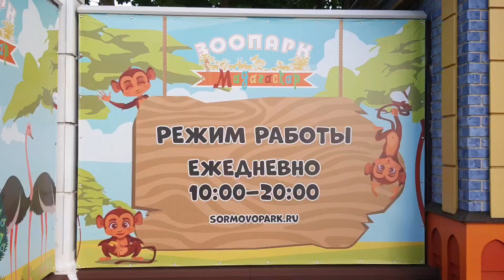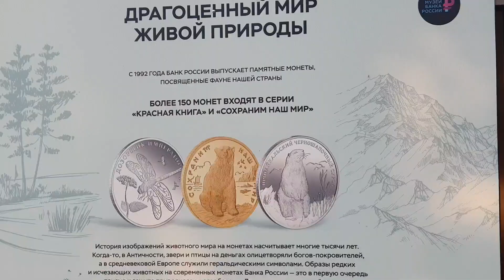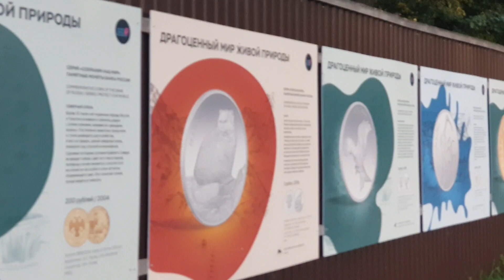Зоопарк "Мадагаскар" в Нижнем Новгороде. Сормово. Август 2023г.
Обзор на маленький зоопарк в Сормовском парке. 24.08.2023.